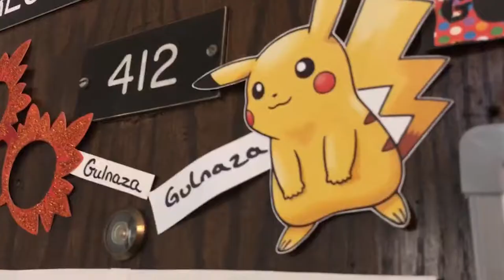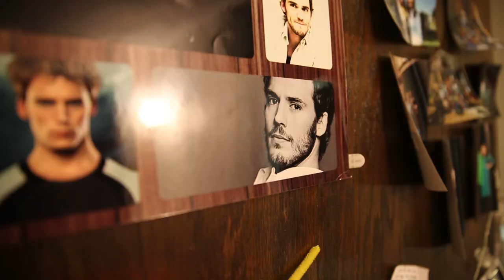Lea | Cribs Rough Edit